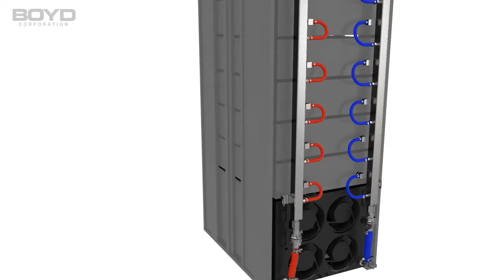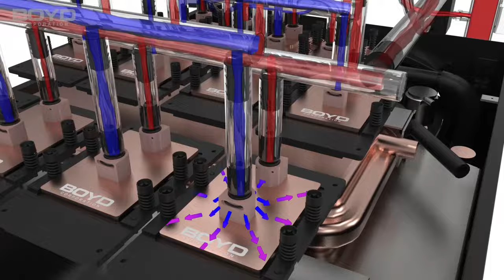How to Cool a Data Center with an In-rack Liquid Cooling System?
Boyd offers forward-thinking, scalable Integrated Solutions for every aspect of Hyperscale Infrastructure & 5G -customized or configurable options that take facility-level cooled air & liquid down to board or chip systems through rack-level CDU’s or Rear Door Heat Exchangers with intelligent systems to control flow at each system level & administering full data feedback.